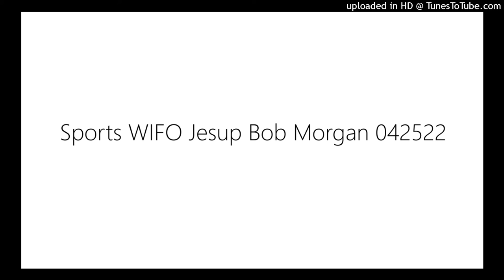Sports WIFO Jesup Bob Morgan 042522